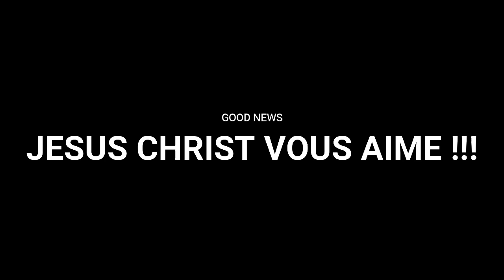CONSULTEZ DIEU !!! | MAMADOU KARAMBIRI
Vous pouvez soutenir la chaine en faisant vos différents achats sur AMAZON via le lien suivant